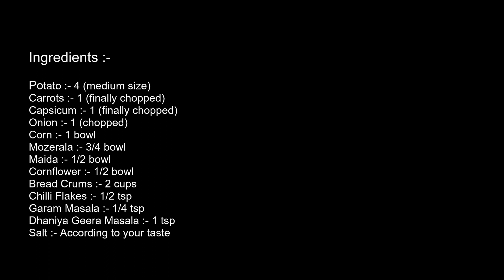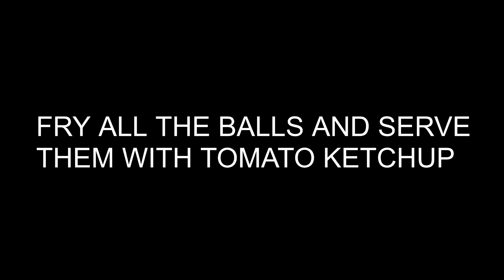DELICIOUS VEG CORN CHEESE BALLS